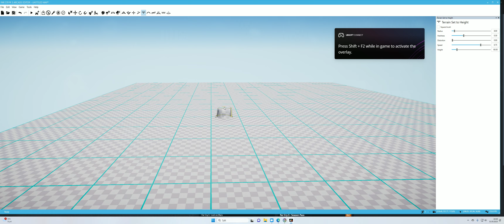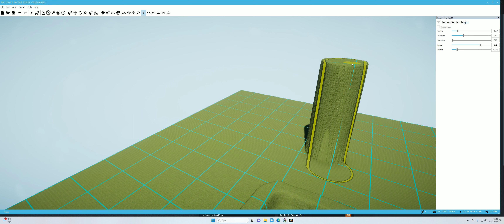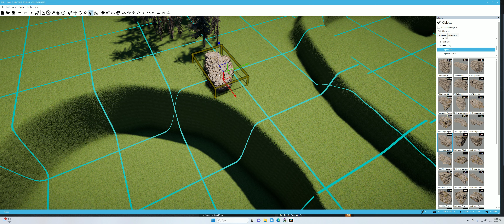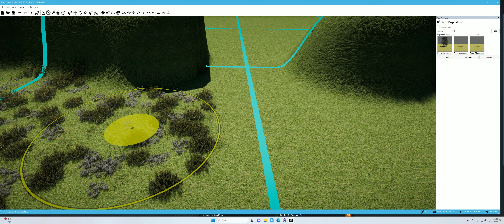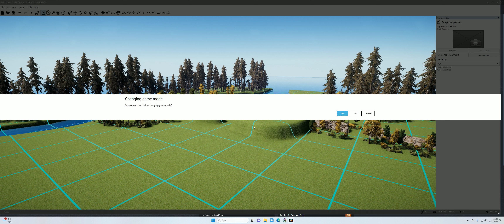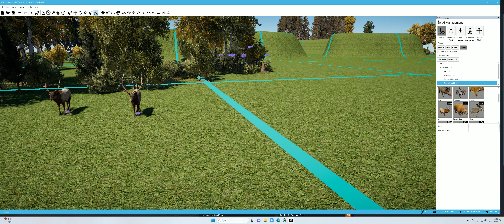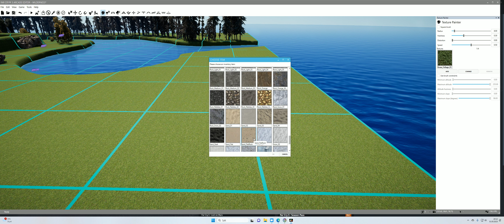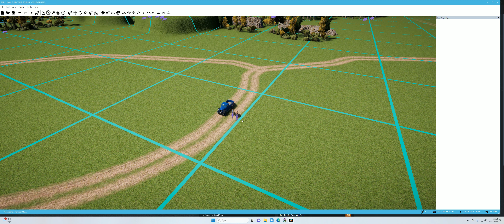HOW TO START AN EASY MAPBUILDING--By nowear219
This is a short way to show how to start to build a map.
from#farcry5arcade
and nowar219 channel.